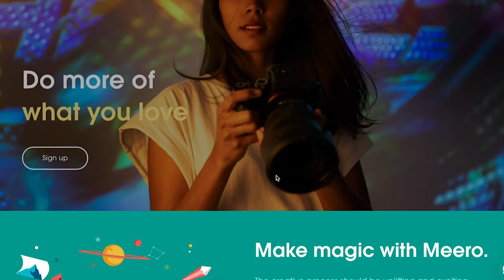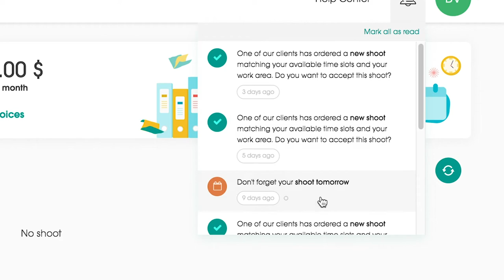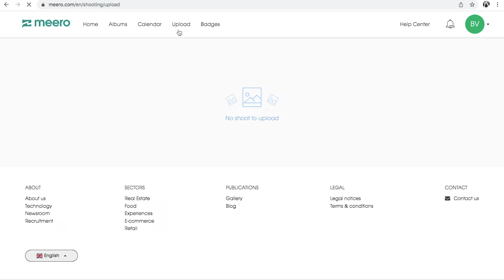MEERO REVIEW : EARN MONEY USING THIS ? | LEGIT ?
MEERO IS ON-DEMAND PHOTOGRAPHY TOOLS FOR THE PHOTOGRAPHERS AND PEOPLE WHO NEED PHOTOGRAPHER.

CAN YOU EARN MONEY USING THIS PLATFORM? LET ME SHARE YOU MY EXPERIENCE ,HOW TO BE A PHOTOGRAPHER, HOW MUCH YOU CAN EARN AND IS IT GOOD OR BAD FOR YOUR CAREER?